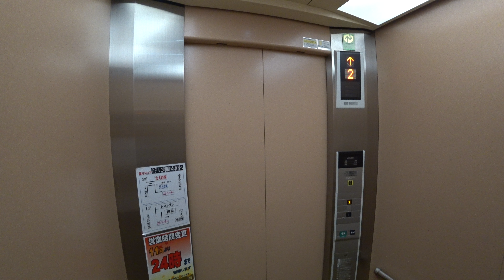青森県エレベーター動画（青森市）4K対応その4 Videos taken in Aomori Prefecture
青森市にある青森センターホテルのエレベーター（三菱電機製）の動画その２です。２０１８年１１月２４日撮影。
Elevator in Aomori City part 4